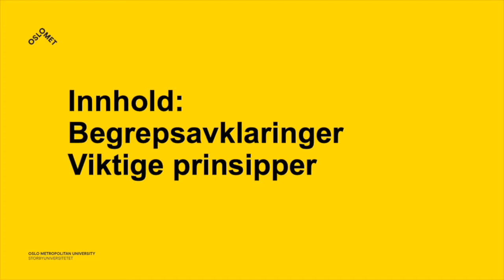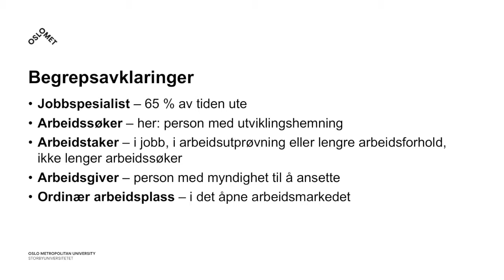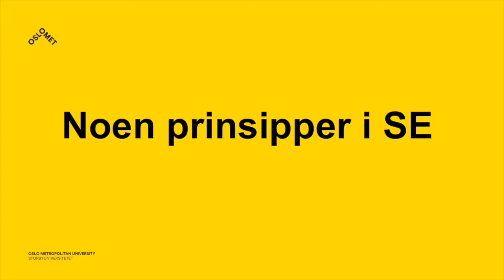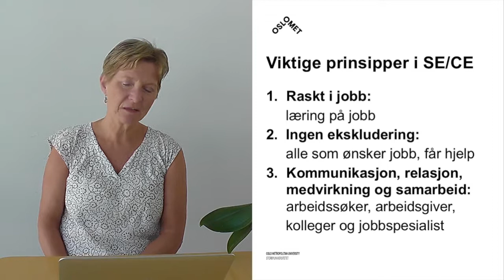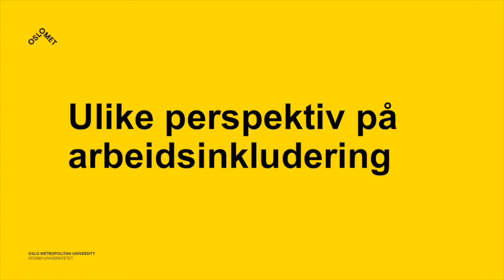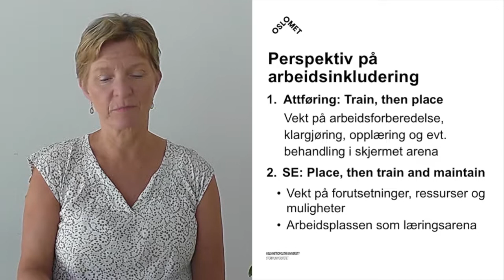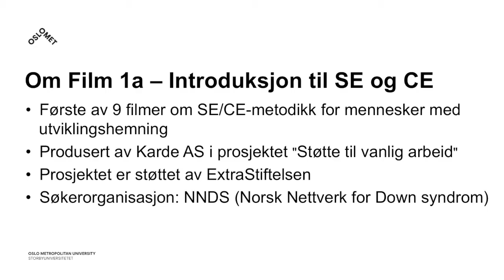Film 1a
Forsker Grete Wangen ved OsloMet beskriver i denne filmserien  SE - Supported Employment og CE - Customized Employment. CE kan oversettes til "skreddersydd ansettelse". Videoene er spesielt beregnet på inkludering av mennesker med utviklingshemning i ordinære bedrifter. Filmene er laget i prosjektet "Støtte til vanlig arbeid".Denne filmen er en introduksjon til SE og CE med vekt på opplæring og trening på arbeidsplassen.